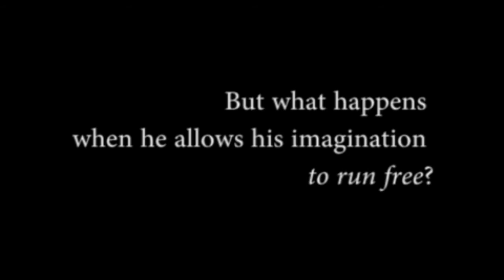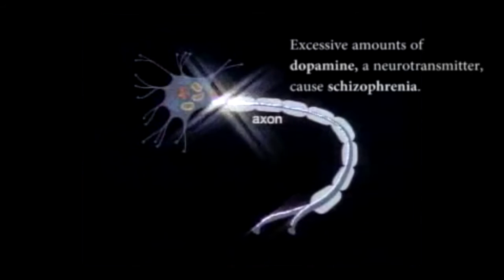Nervous System Trailer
Finding Neverland Trailer
Sweeney Todd Trailer
Charlie and the Chocolate Factory Trailer
Dark Shadows Trailer
Rain Man - Doctor Scene